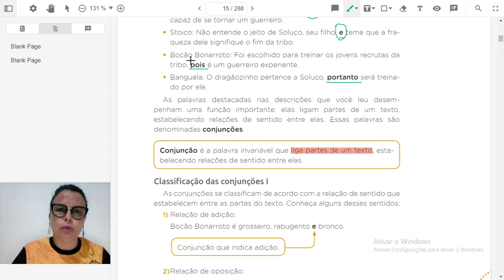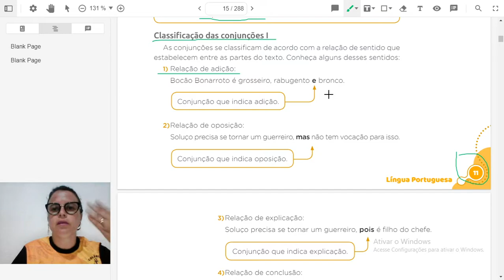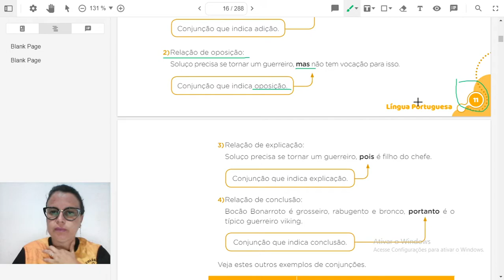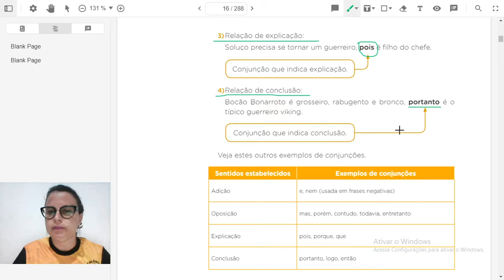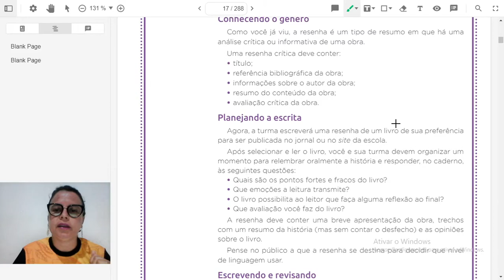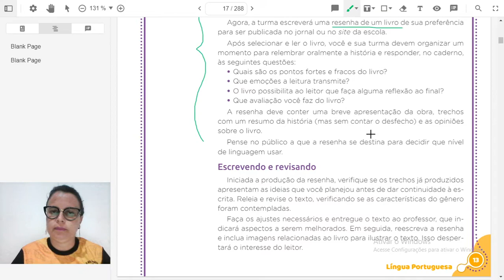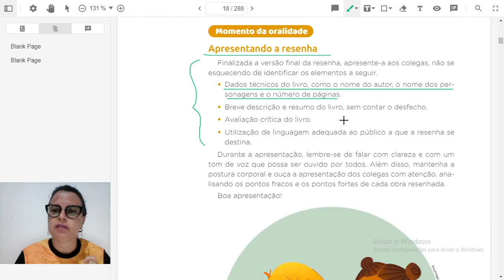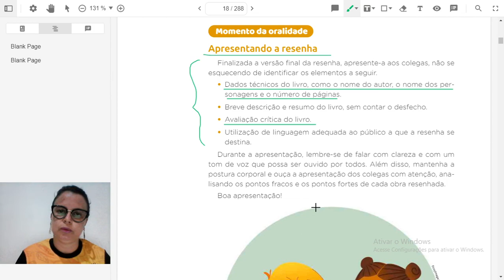Aula de Língua Portuguesa/ 5º ano/ Prof.ª: Michelle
Conjunção.